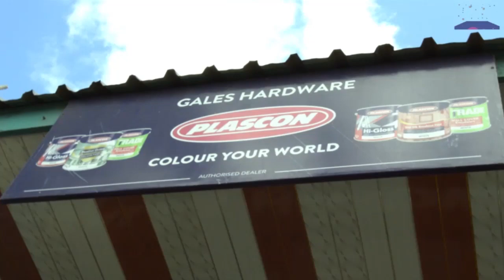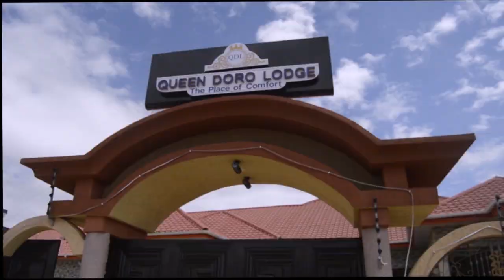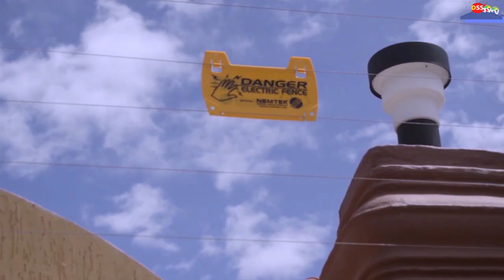DIWANI KATA YA MAJENGO SISI TULISEPA CHADEMA KWA SABABU SIO WAKWELI